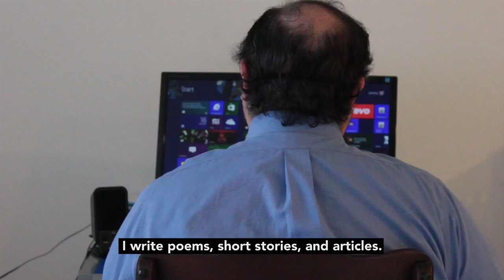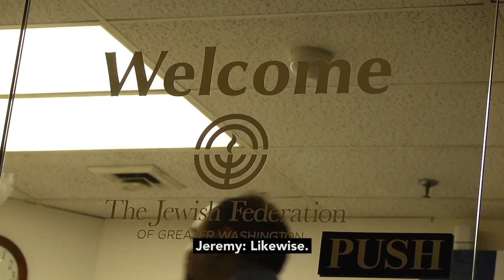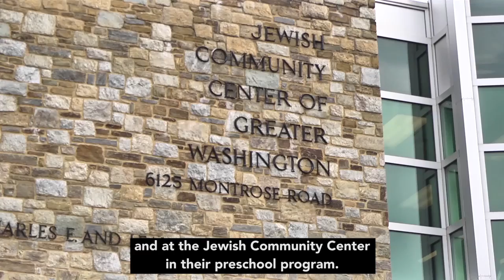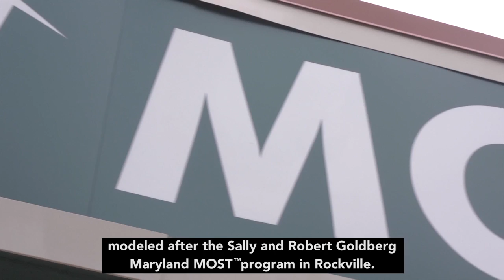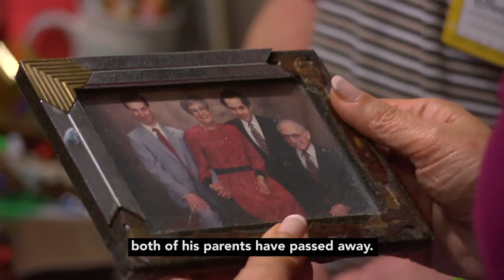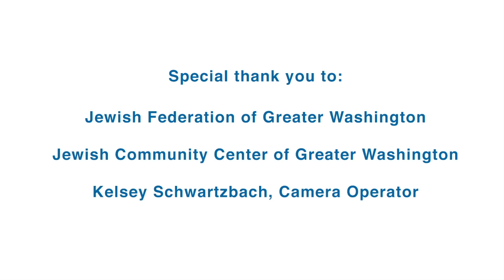Making the Ordinary Extraordinary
A JFGH resident interviews key players in the creation of JFGH in celebration of the 30th Anniversary of the agency